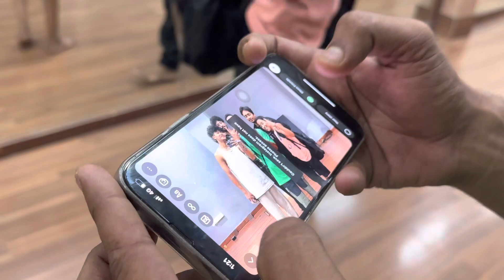Conversation with my choreographer @Paramdeepthebest